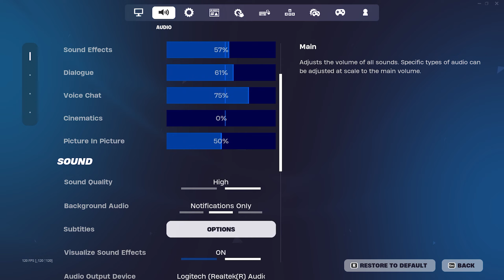NEW *BEST* Keyboard & Mouse Settings for INSANE AIM + FAST EDITS Fortnite Season 3! (PC/XBOX/PS5)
NEW *UPDATED* BEST Keyboard & Mouse Settings + Sensitivity for INSANE AIM + FAST EDITS In Fortnite Chapter 5 Season 3! (PC/XBOX/PS4/PS5)
BEST Keyboard + Mouse Fortnite Settings/Sensitivity! PC Fortnite Chapter 5 Season 3 Settings (4K 240FPS)
Best KBM Settings + Sensitivity + DPI For AIMBOT/Piece Control🧩 (Fortnite Chapter 5 Season 3 Settings)

socials!